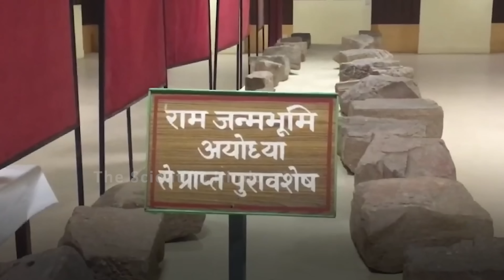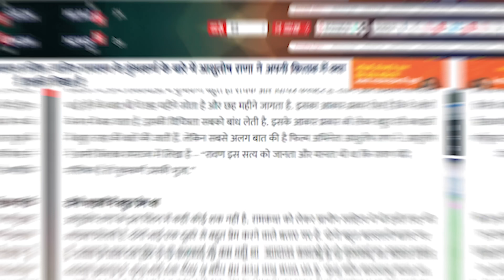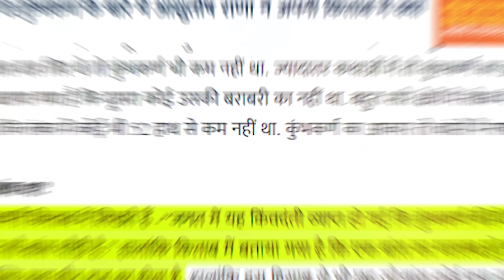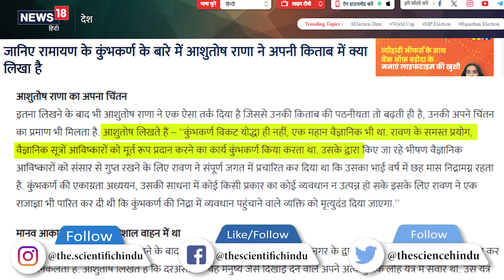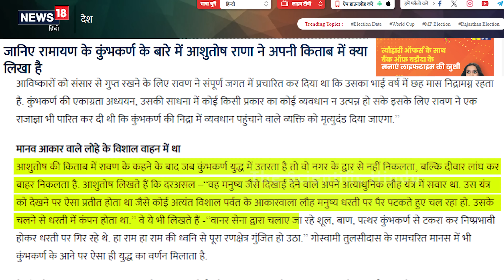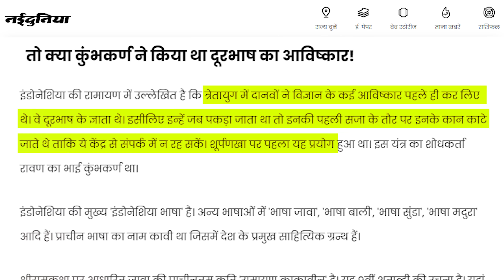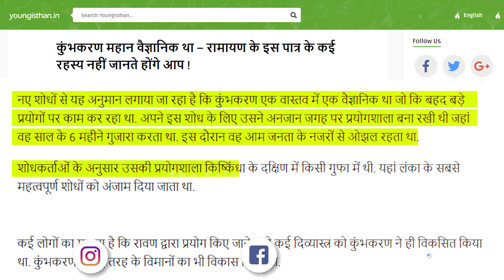बड़ा वैज्ञानिक था कुम्भकर्ण ,मिली हजारों वर्ष पुरानी प्रयोगशाला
We Are Covering Worldwide Videos About Hinduism and Other Religions.
हमारा प्रमुख उद्देश्य है आपको दुनिया भर में हिंदू धर्म की स्थिति से अवगत कराना।